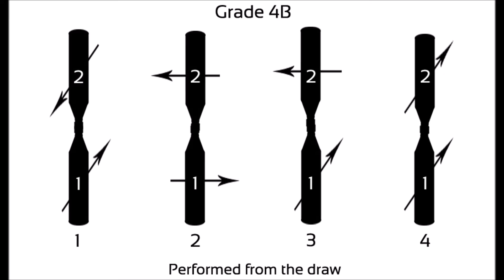Freestyle cutting - Update/My goal/apology to Erik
A video showing my progress on my goal to bring back FSC in some way, shape or form. I am NOT a member nor was I when the group was active. The images I used are a sign of respect and admiration to Erik and the rest of the members and I do not own or claim them in any way.

I've posted these patterns in "Kompletely Katana" a katana group I help Ken run on facebook with around 1500 members. And people are showing alot of interest, myself included. I will not only attempt these cuts I will complete them...(even though it might take me all year, lol).

MUCH respect and admiration to Erik, Alex, Pedro, NinjaMixer, Atte, Jacob, Shadrik, anyone else I missed.